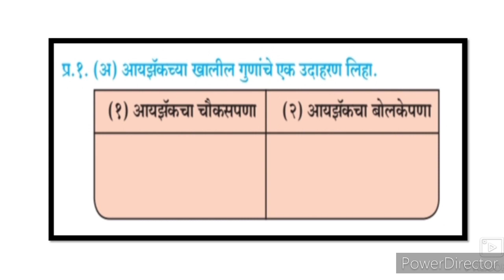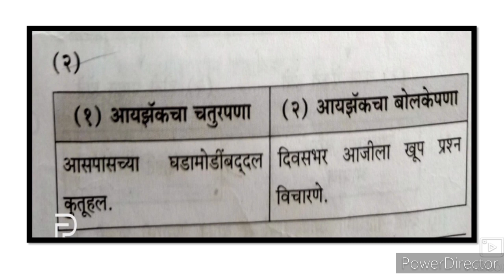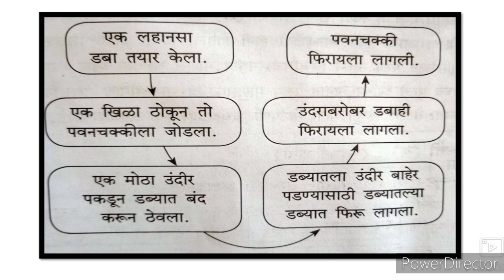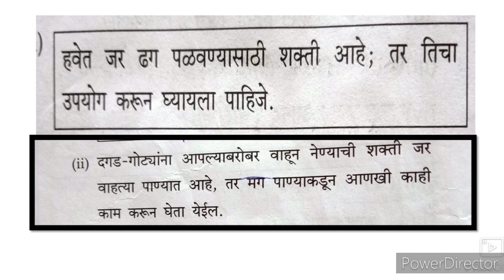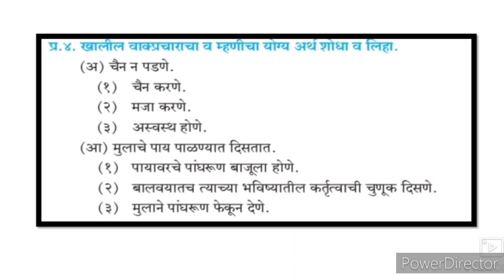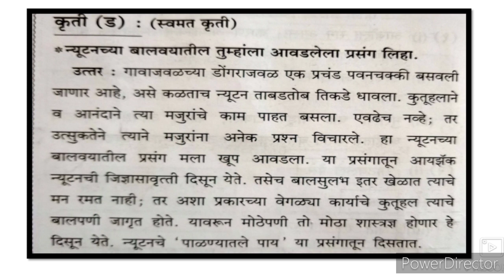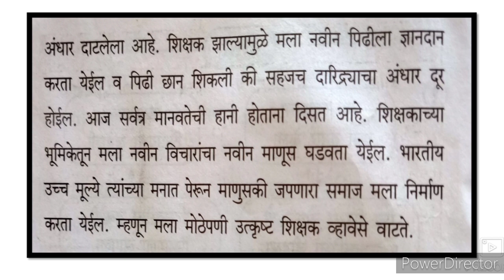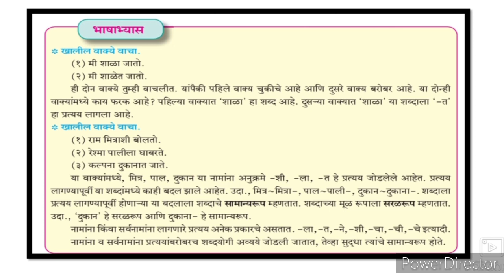9th class Marathi 3 Palnayatlay Paye Urdu medium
9th Marathi Urdu Medium State Board Question Answer Urdu Medium Marathi